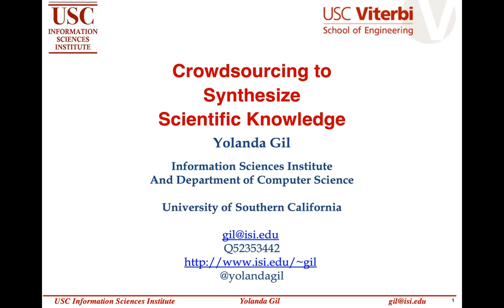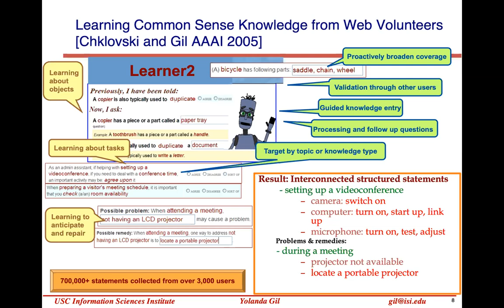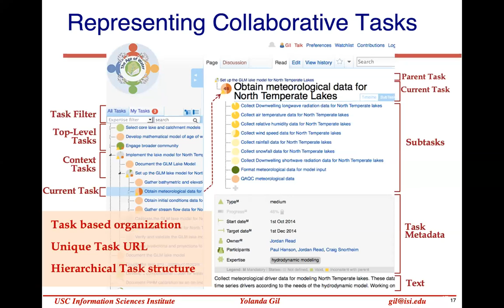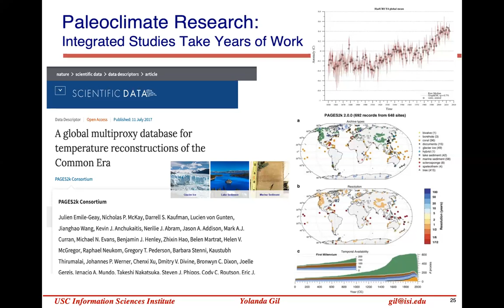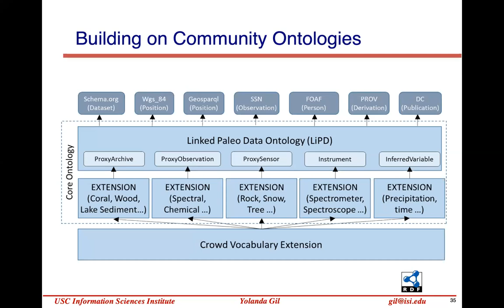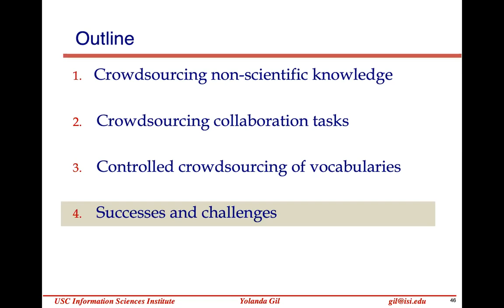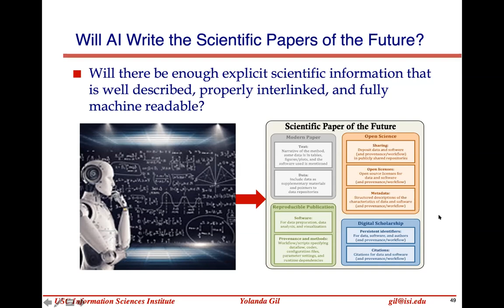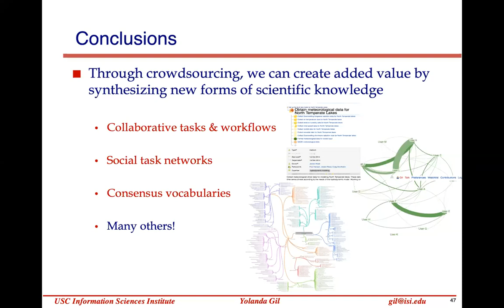Wiki Workshop 2021 Keynote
Speaker: Yolanda Gill